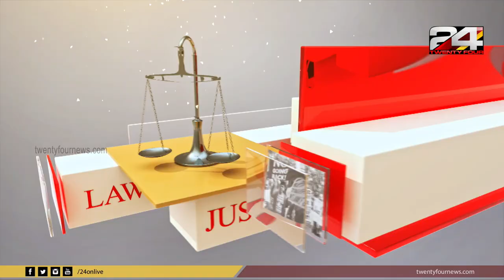Janakeeya Kodathi | ക്രിസ്തുവിനായുള്ള സഭാ തർക്കം | ഗീവറുഗ്ഗീസ്‌ മോർ കുറിലോസ് | ജനകീയ കോടതി | Ep# 19